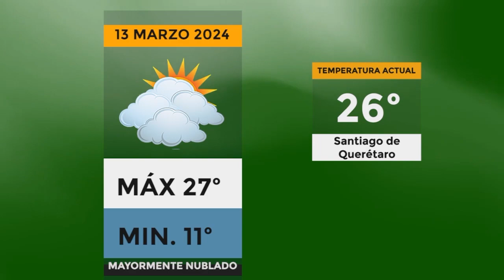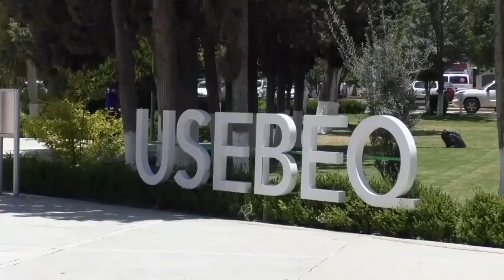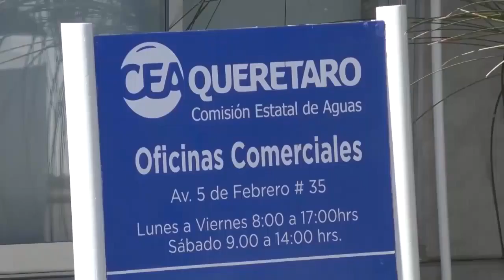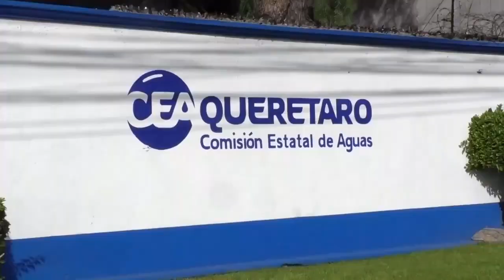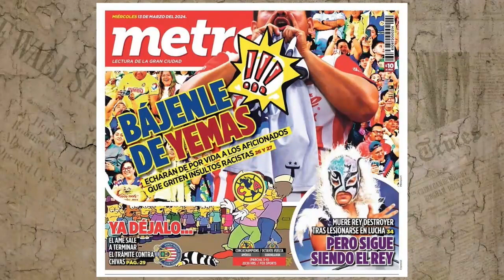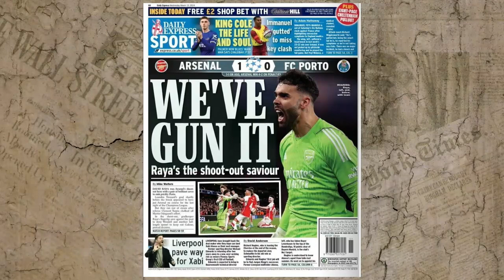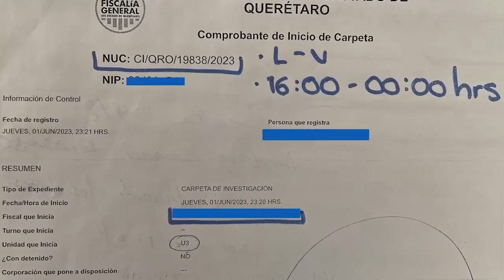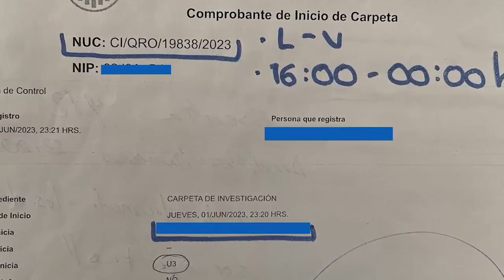LAS NOTICIAS AL MOMENTO EN MAGAZINE DIRECTO DE 13 DE MARZO DE 2024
MAGAZINE DIRECTO 13 MARZO 2024
Cuatro presas de queretaro totalmente secas.
Padres de familia denuncian otro presunto caso de acoso escolar en primaria Vicente Riva Palacio.
El detalle de estas y más noticias en Magazine Directo